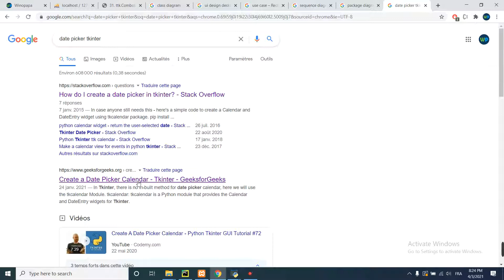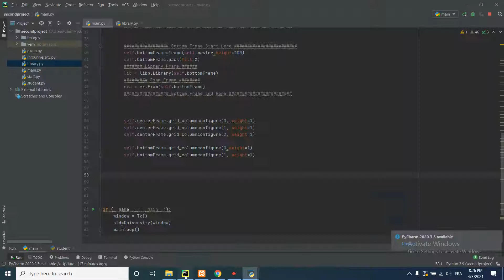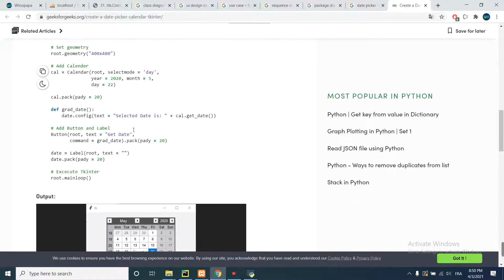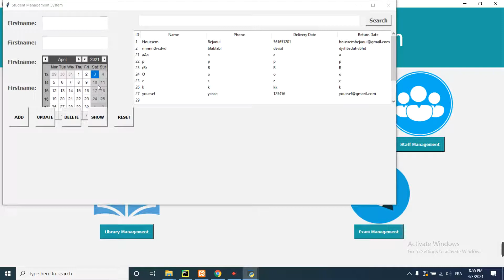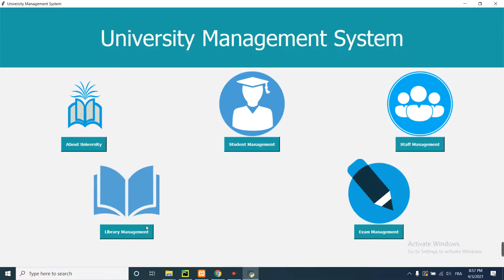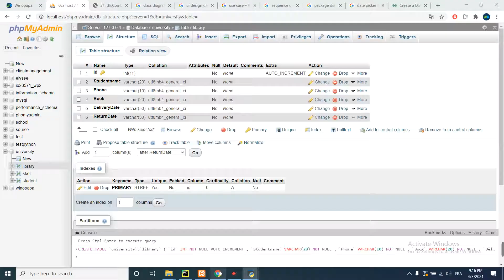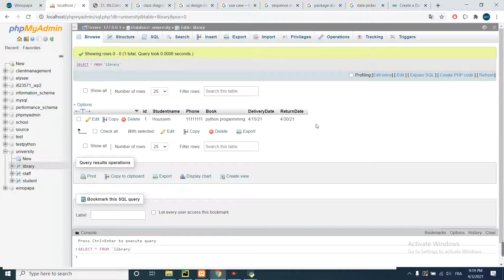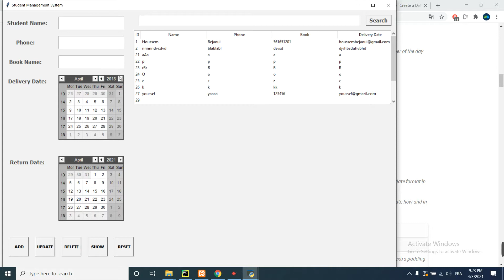University Management System Project In Arabic | 19 Library management